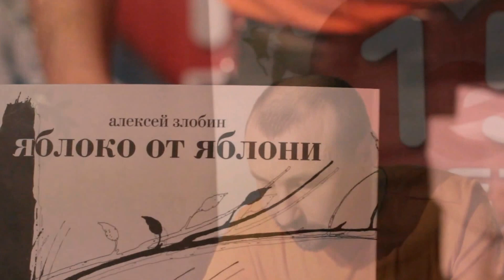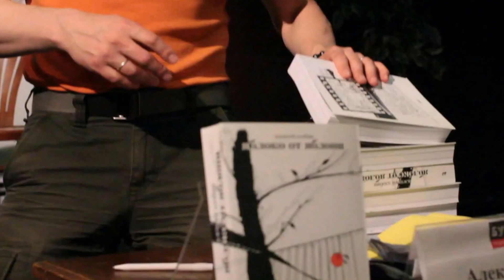Творческая встреча с Алексеем Злобиным в Буквоеде